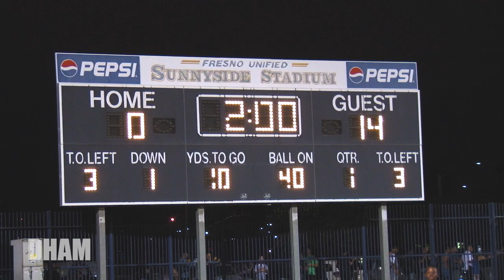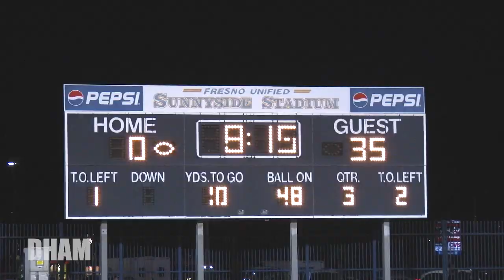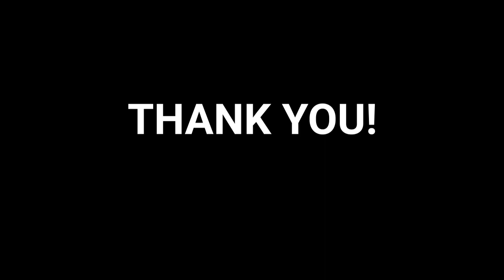Week 2 Central Vs Sunnyside 2017